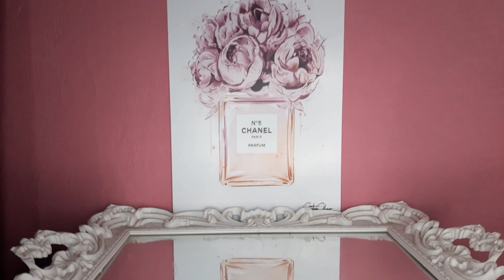LANÇAMENTO É SUGAR GAROTA | LINHA Sweet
Oii pessoal

No vídeo de hoje vim mostrar para vcs os novos perfumes da É sugar garota ,deixarei abaixo o link da lojinha na shopee